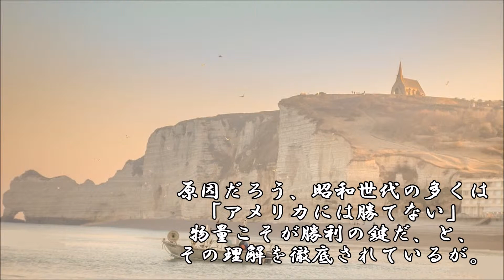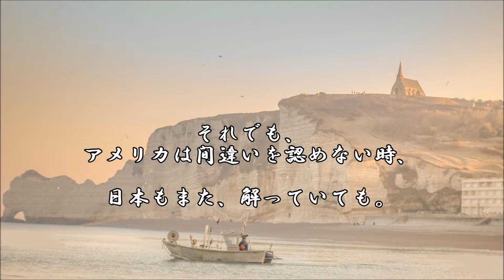ショートサーキット出張版読み上げ動画4726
現行の麻雀ルールでは「ハコテン」が存在し、それは要するに、
経済で言う”破産”の事だ。救済措置と言うか、夢オチがない。

素材著作
風景